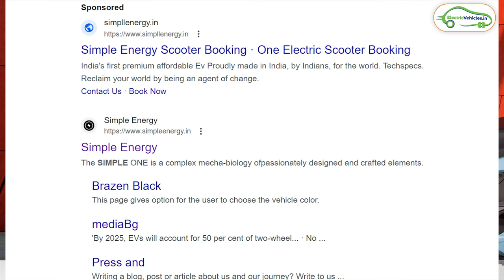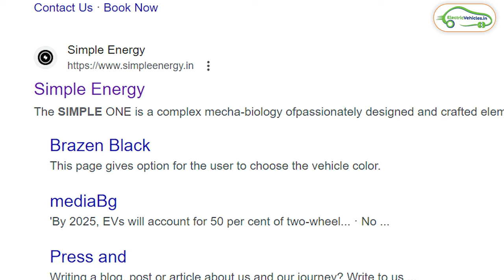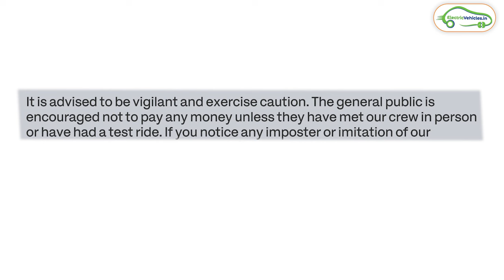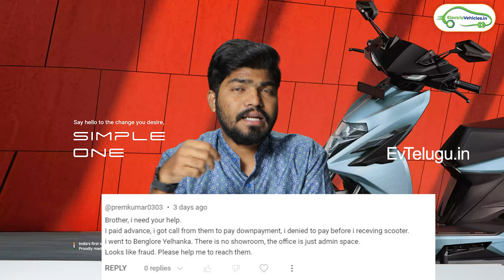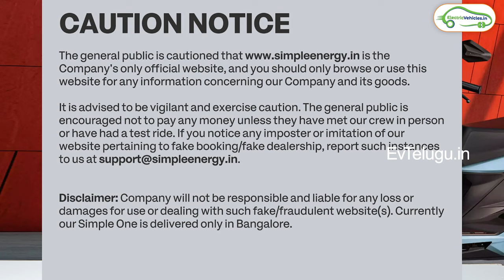Simple One Fraud 🤯 | Simple Energy Latest Update | EV Telugu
Simple One Fraud | Simple Energy Latest Update | EV Telugu | 4K

Electric vehicles